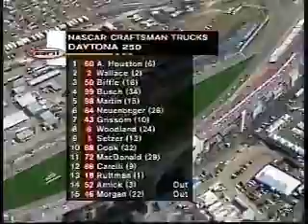NASCAR Craftsman Trucks at Daytona 2000: (pt.11/16)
Leader Mike Wallace (#2) talks his strategy to win the race.

Joe Ruttman (#18) made a pit stop to repair his damaged truck.

More replays are shown just before the race restart.

After the leaders make pit stops, Andy Houston (#60) is the leader once again for the restart.